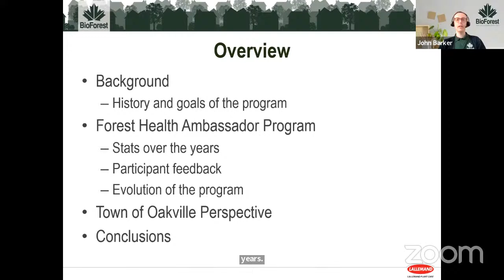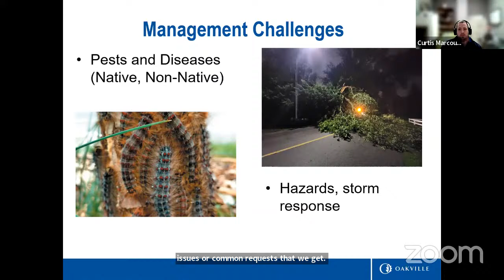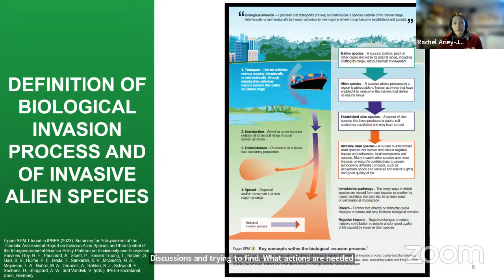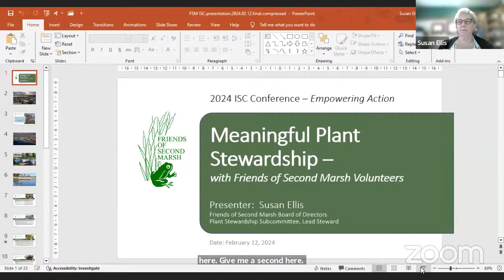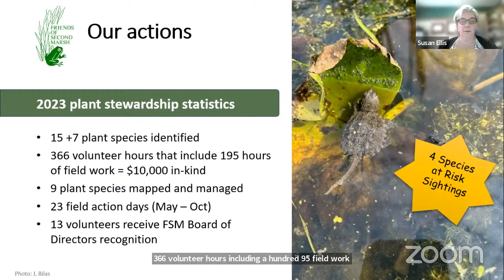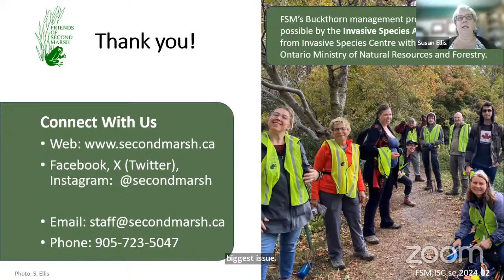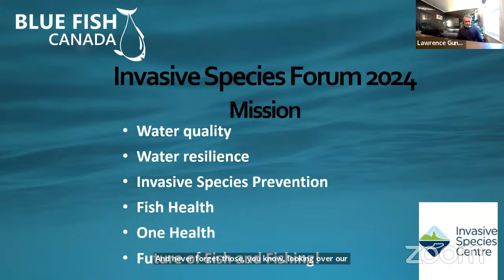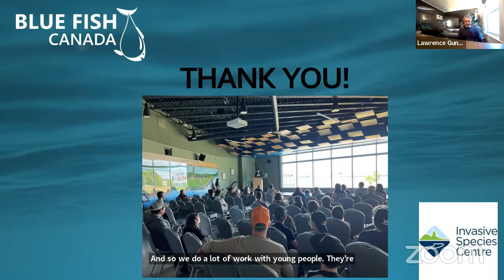Education, Outreach, and Community Science Part II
Chapters
0:00 Opening Remarks, Emily Posteraro
0:47 Forest Health Ambassadors: Street Tree Monitoring with Community Volunteers in Oakville, ON, John Barker; BioForest & Curtis Marcoux; Town of Oakville
17:12 How ECCC is enabling action on IAS, Rachel Ariey-Jouglard; Environment and Climate Change Canada
34:50 Meaningful Plant Stewardship with Friends of Second Marsh Volunteers, Susan Ellis; Friends of Second Marsh
57:12 Engaging the Next Generation of Aquatic Stewards, Lawrence Gunther; Blue Fish Canada
1:18:48 Closing Remarks